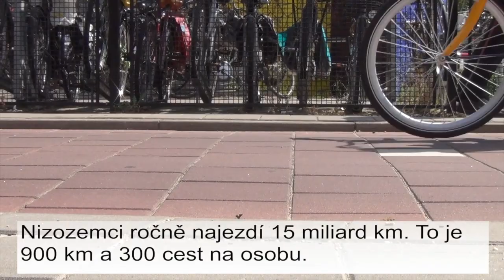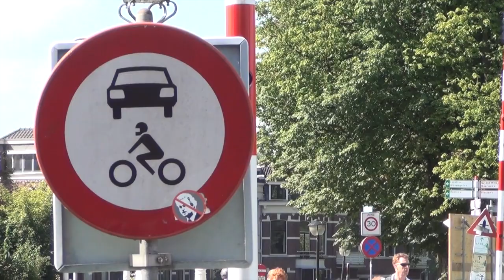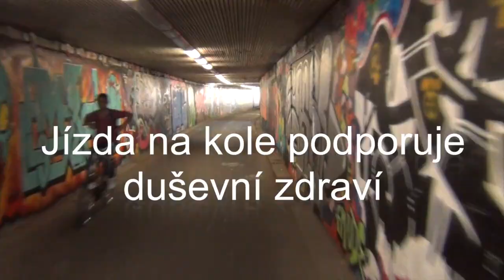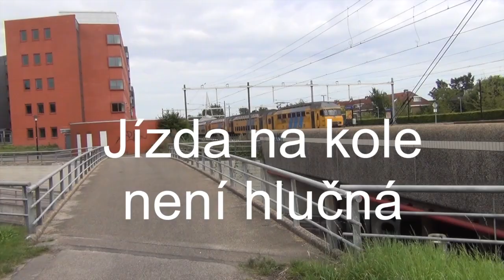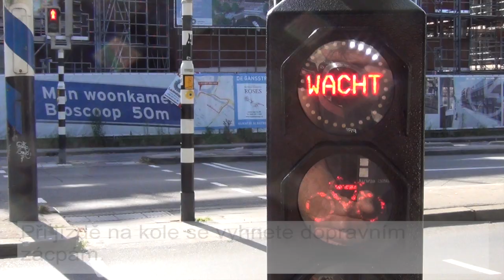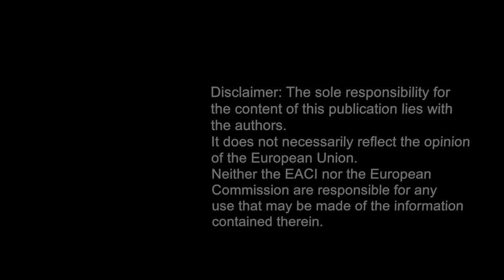10 reasons to cycle CZ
This video is about 10 reasons to cycle CZ